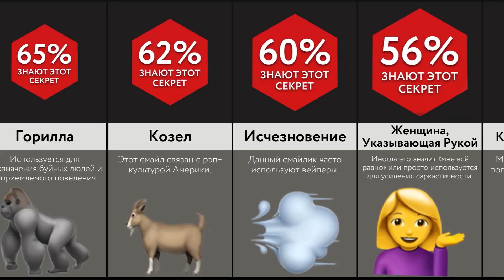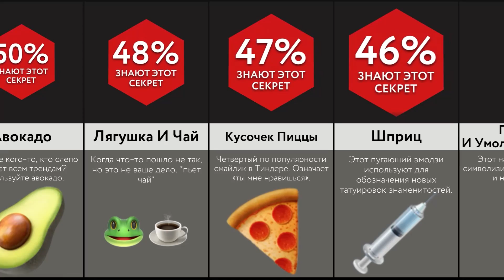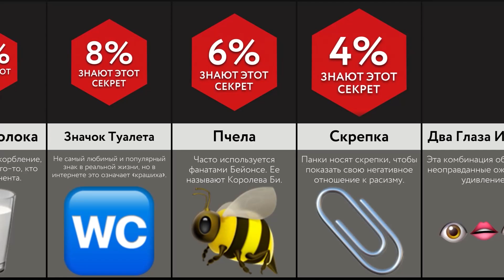Тайные Значения Эмодзи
В этом видео-сравнении, мы покажем вам, что обозначают эмодзи на самом деле! Вы знали, что 👻 обозначает игнор? А что значит голубая кепка? Посмотрите это видео, чтобы узнать больше!